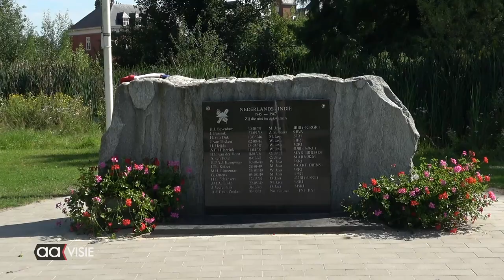Herdenking bij het Nederlands Indië Monument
Herdenking van de 16 Almelose militairen die zijn gesneuveld in voormalig Nederlands- Indië en voormalig Nederlands Nieuw- Guinea.